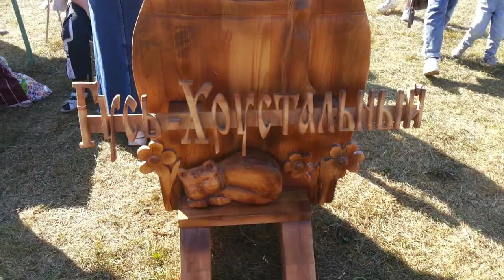День Никиты Гусятника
гусь-хрустальный площадь у фонтана сентябрь 23-е